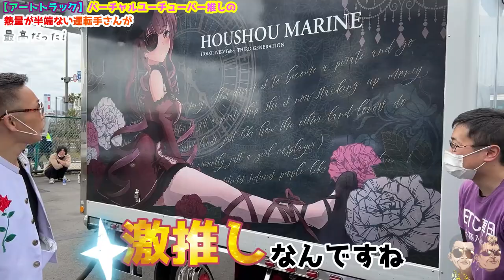【アートトラック】バーチャルユーチューバー推しの熱量が半端ない運転手さんが最高だったw【痛車天国】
00:00 オープニング
00:32 今回のトラックのご紹介
02:58 激推しブイチューバーご紹介
04:13 外観のご紹介（続き）

凄すぎるトレーラー売ってました🚛